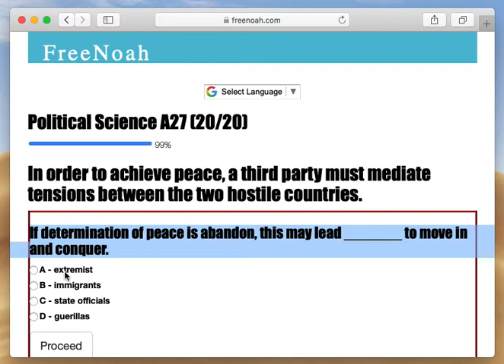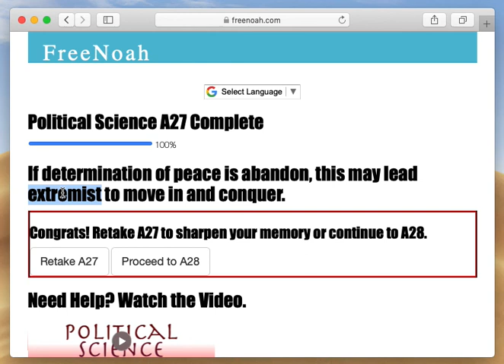Political Science A27 (20/20) If determination of peace is abandon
If determination of peace is abandon, this may lead extremist to move in and conquer.